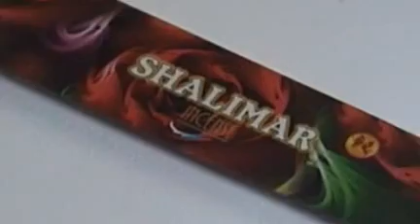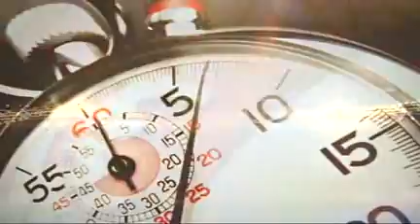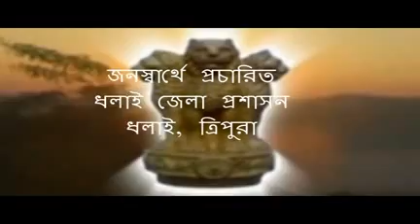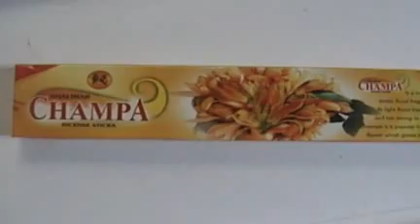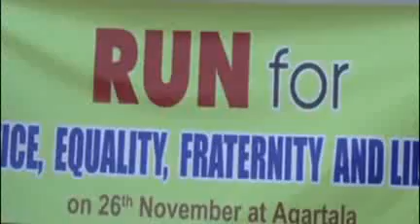26 11 15 KOK 2